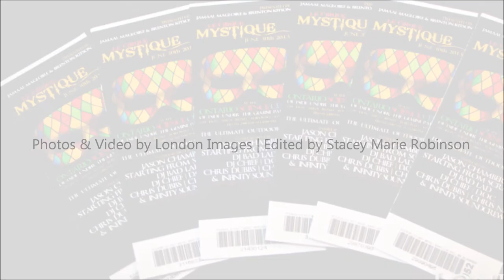Brenton B & Jamaal Magloire Present LE CIRQUE MYSTIQUE - June 30, 2013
Brenton B & Jamaal Magloire Present LE CIRQUE MYSTIQUE - June 30, 2013 at the Ontario Science Centre.